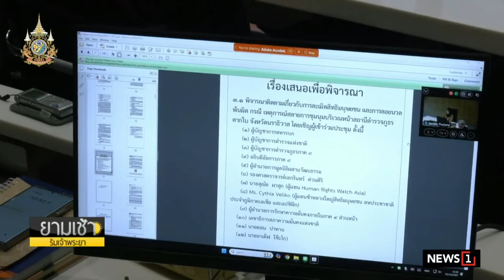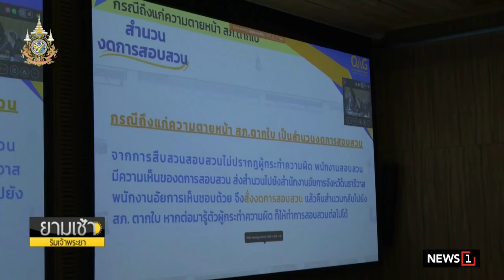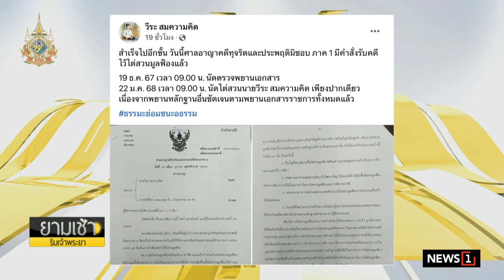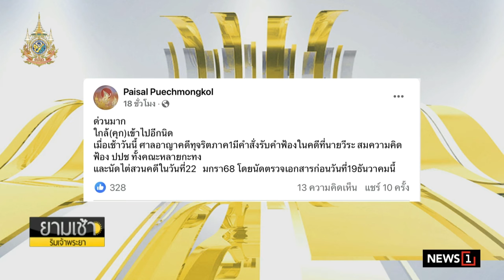“ทวี” หวังปาฏิหาริย์คดีตากใบ แม้เหลือ 2-3 วัน จะหมดอายุความ อ้างไม่ใช่คดีแรกที่จับกุมไม่ได้